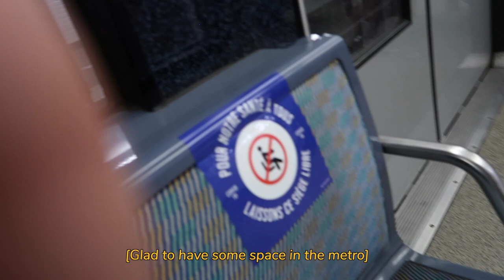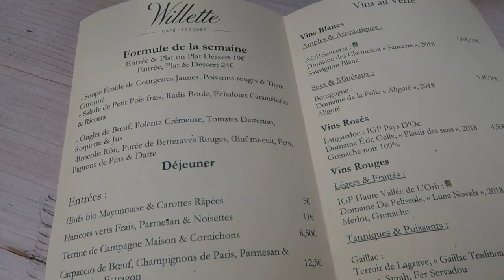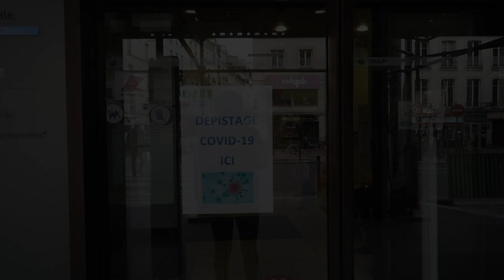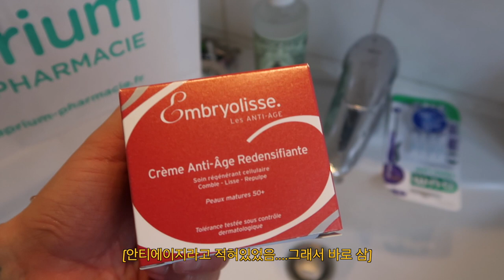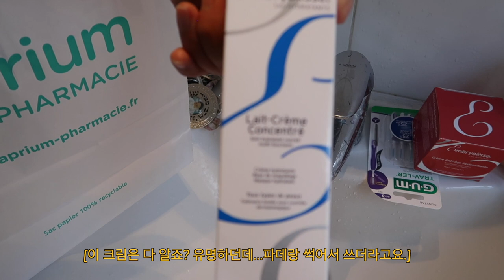[ Episode 3 🇫🇷] | Rouje | Jeanne Damas | Chez Jeanne | Café Willette | Covid 19 test | Petit Haul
Say what? I saw the French It girl "Jeanne Damas"! Checked out her brand and her restaurant. An absolute French café restaurant café Willette with my hubby. Did a covid test and a little pharmacy haul. How I clean every products that I buy these days...lol

루즈 쟌다마스봄. 실물이 훨씬이뻐가 놀람. 여튼 신상도 보고 밥도 묵고 건강식으로...
카페윌레뜨도 댕겨옴. 일단 처음으로 코로나검사도 받아보고 대충하울 업로드. 잘봐요.

Places and Brands info
❤️ Rouje boutique and Chez Jeanne: 11 bis rue Bachaumont, 75002 Paris
❤️ Chez Willette: 21 Rue de Trévise, 75009 Paris
❤️Pharmacy Montorgueil Parispharma: 67 Rue Montorgueil, 75002 Paris